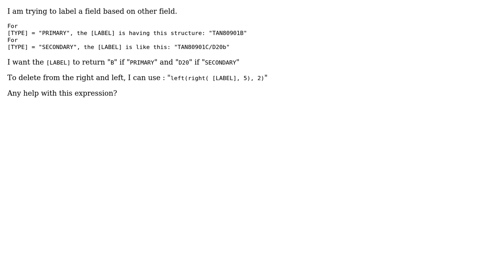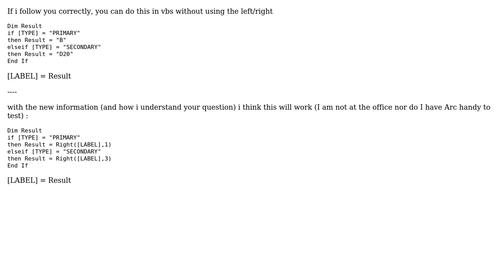GIS: Why is VBS If Then Label Expression not working? (2 Solutions!!)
GIS: Why is VBS If Then Label Expression not working?

With thanks & praise to God, and with thanks to the many people who have made this project possible! | Content (except music & images) licensed under CC BY-SA | Music | Images & others | With thanks to user wittich user recurvata user PolyGeo user Fflavioo user ed.hank and the Stack Exchange Network Trademarks are property of their respective owners. You are responsible for your own actions.